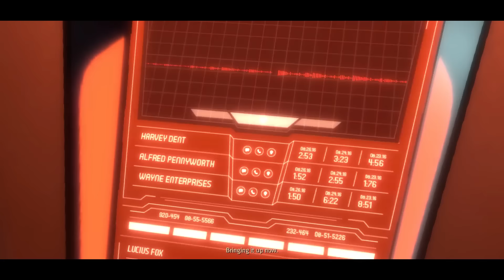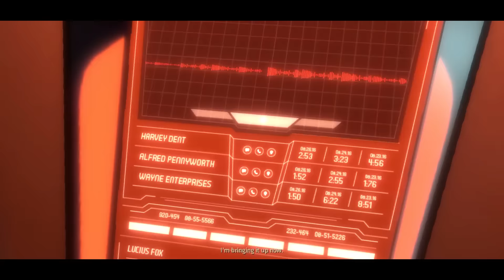FULL EPISODE: Do Nothing in Batman: The Telltale Series (Episode 3)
What if you Do Nothing in Batman Episode 3? Watch this video to find out.

This is a long and uncut recording of a playthough of Batman - The Telltale Series: New World Order where I chose silence and did nothing during the many dialogue, combat and storyline choices.